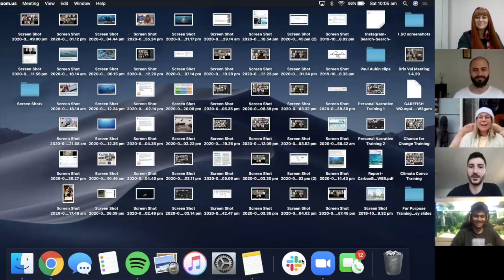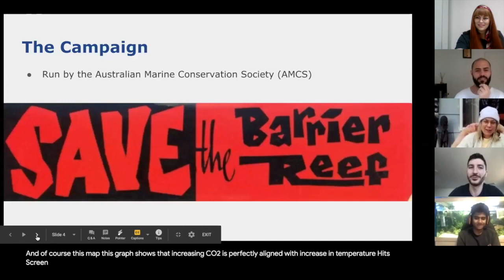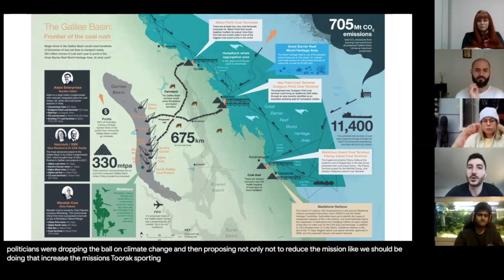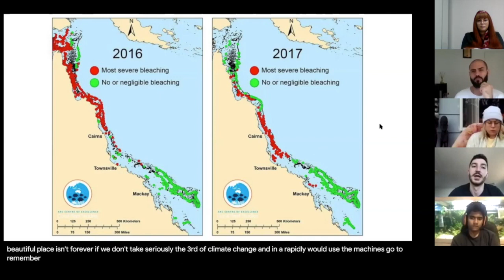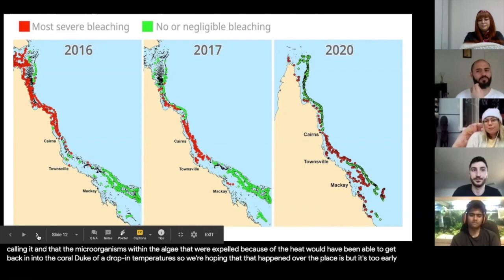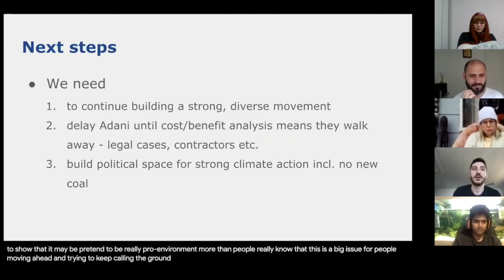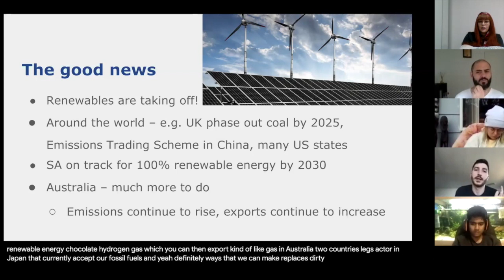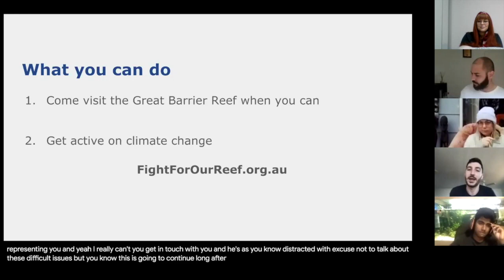Fight for the reef with David Cazzulino from the Australian Marine Conservation Society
David, Australian Marine Conservation Society's Great Barrier Reef Community Campaigner talks about what's happening with our precious reefs and what we can all do to help.